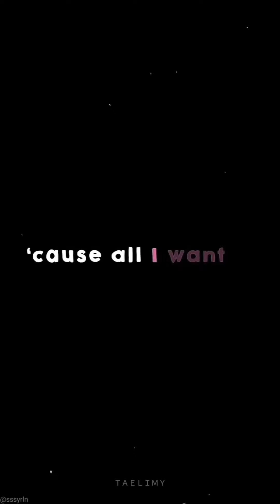KIM TAEHYUNG TIKTOK COMPILATION| V TIKTOK EDITS